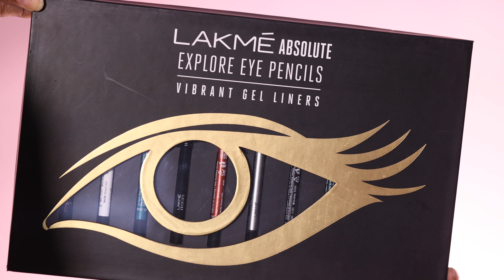6 Different Eye Looks with Colored Liner || Shilpa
Hi everyone,
In this video I have created 6 different eye look with Coloured eye Pencil from Lakme.